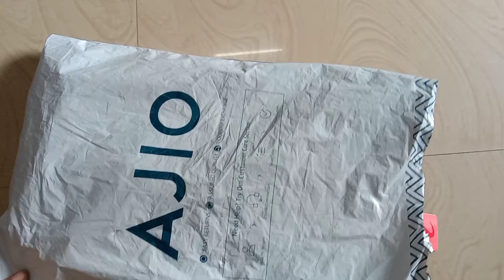ajio Kurthis Review 💕 Quality super 👌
pink